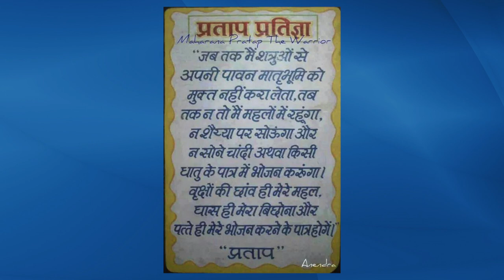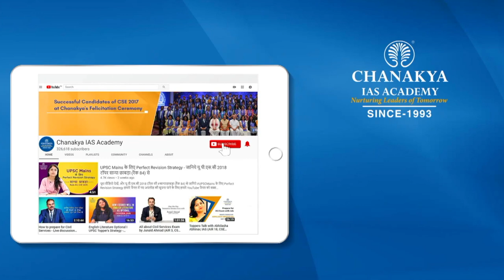Biography Of Maharana Pratap: The Greatest Rajput Warrior Of Mewar | Famous Personality Life Story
Famous Personalities Biography series episode 4 story is about Maharana Pratap.  Pratap Singh I popularly known as Maharana Pratap, was a Hindu Rajput king of Mewar from the Sisodia dynasty. He fought several major battles against Akbar including the Battle of Haldighati in 1576 to resist the expansionist policy of the Mughal.